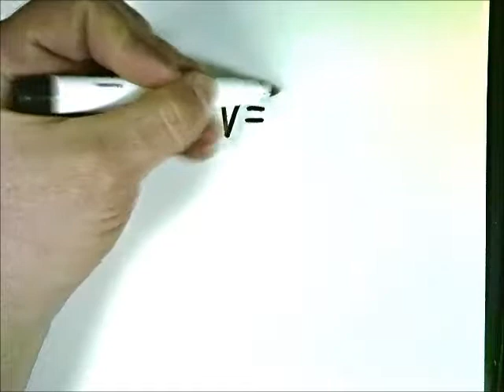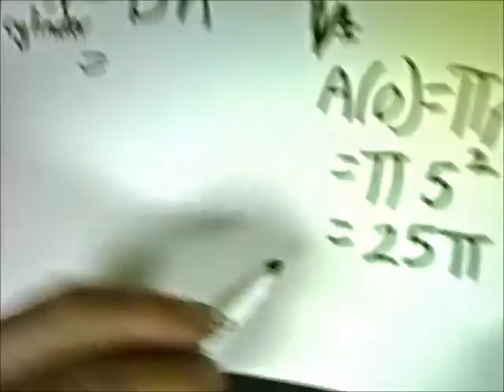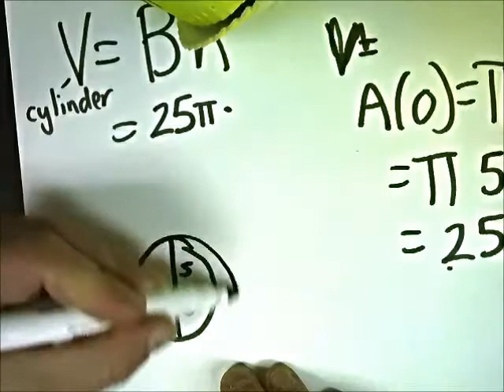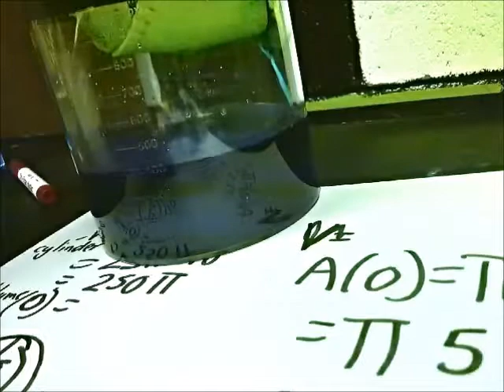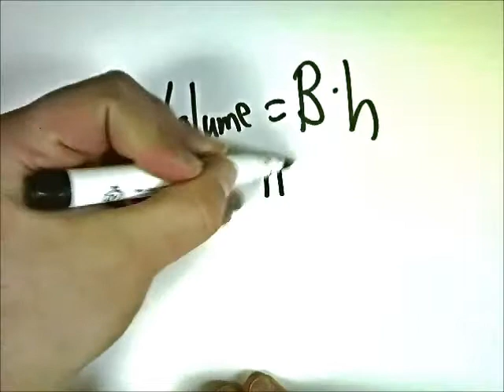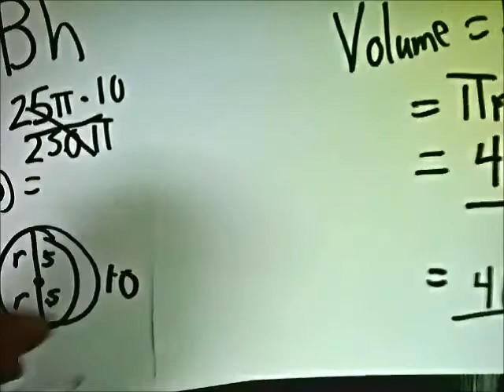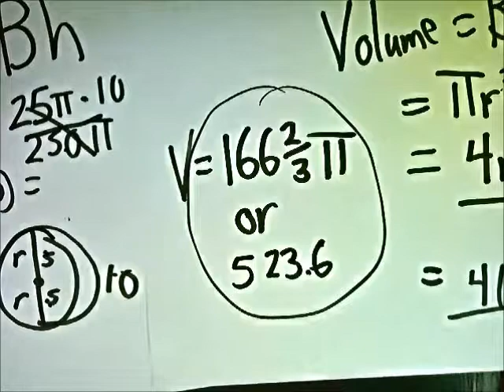Volume of Sphere - GeRometry